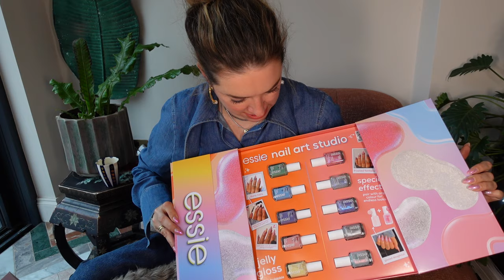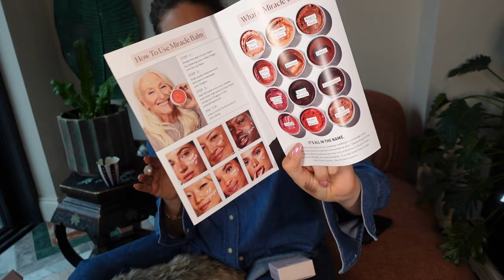Lisa Takes Stuff Of Boxes Episode 136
Hi Guys, Happy Bank Holiday weekend!!! We are back with some amazing new beauty goodness. So grab yourself a cuppa and we hope you enjoy Love Lisa and Dawny xx

MAX FACTOR X
NEW! Miracle Pure. Eye Enhancer £10.99
STRAAND
FENTY
NEW! We’re Even Hydrating Longwear Concealer £25
ISLE OF PARDISE
CHARLOTTE TILBURY
Island Glow Easy Tanning Drops £
ROSALIQUE
CLINIQUE
NEW! Even Better Pore Defying Primer £31
NEW! One Stick Two Tricks High Impact Shadow Play £28
ESSIE
VICTORIA BECKHAM
NEW! Eye Wear Longwear Crease-Proof Eyeshadow Stick - Ballet/Cornflower/Shroom £32
FENTY
OTO
NEW! The Ultimate Balm £29

These products are PR samples as part of my job. Anything we don't use is given to charity weekly.